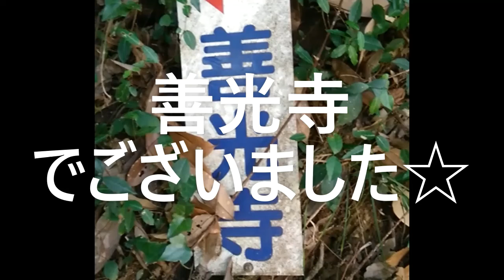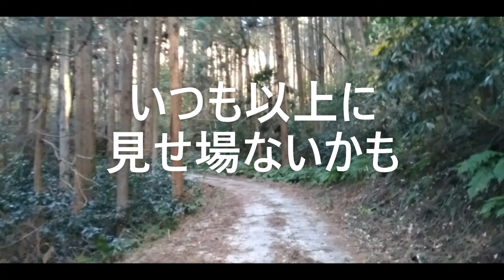心霊なの？探索なの？善光寺の裏を進む！編集版その１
つい最近雨で断念した善光寺の裏の道に向かいます☆

正直に言いますと何も見つかりませんでしたけどねぇｗ